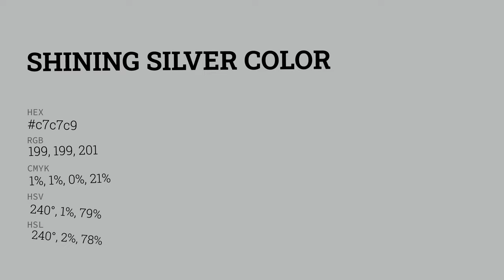Shining Silver color c7c7c9 hex color - Blue color - Warm color c7c7c9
What color is Shining Silver ? c7c7c9 hex color - Blue color - Warm color c7c7c9

Hex c7c7c9 Color Code is also known as Shining Silver color.